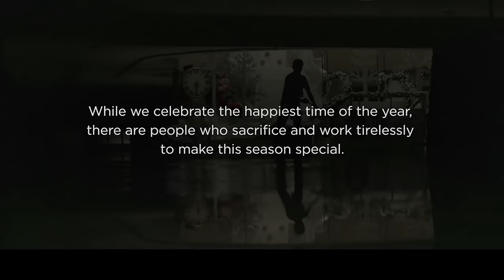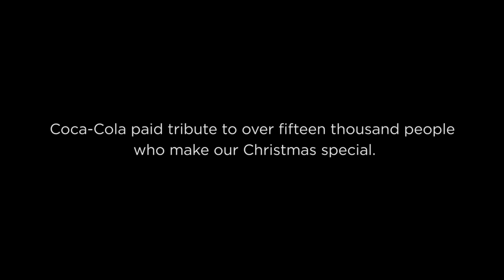COCA-COLA: The Last Customer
Lahat tayo, may TagahatidPasko na ginagawa ang lahat para maging special ang Pasko. So we decided to give back through surprising activities during their busiest time of the year.

Thank you to our partners: Sta. Lucia East Grand Mall, Shakey’s Pizza, Rotary Club Philippines, McDonald’s, Grab, IFlix, Robinson’s Mall, Jollibee, Zomato and COCA-COLA 5x20 Women.